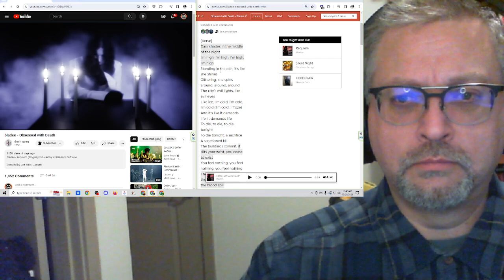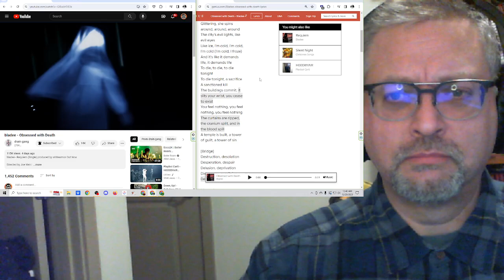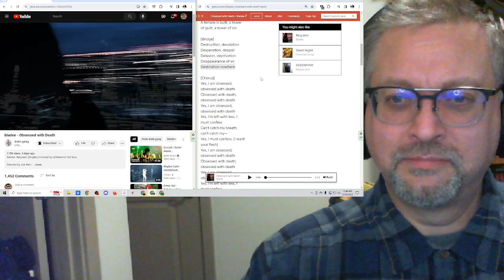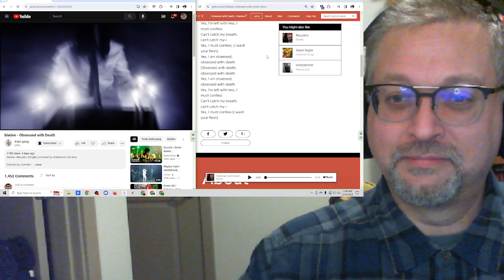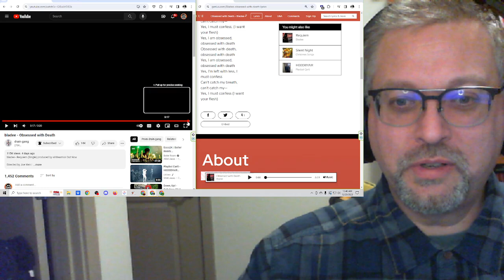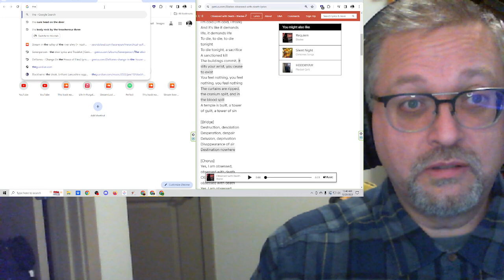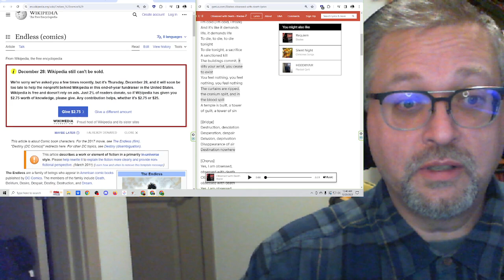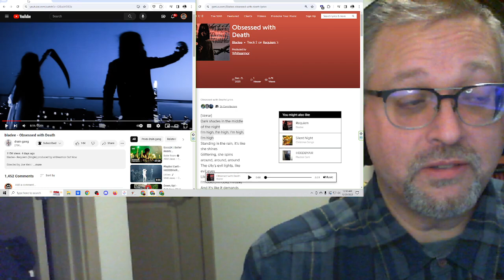"Obsessed with Death" by Bladee prod. Whitearmor